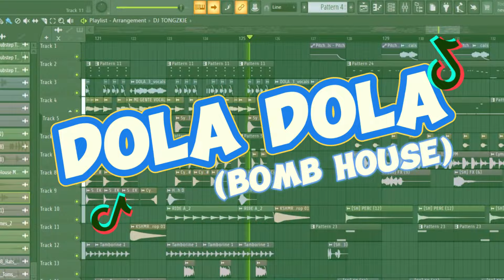DJ DOLA DOLA REMIX TIKTOK TREND | DJTONGZKIE REMIX